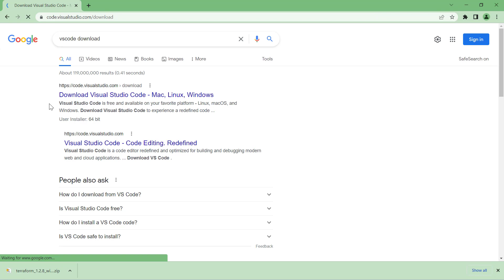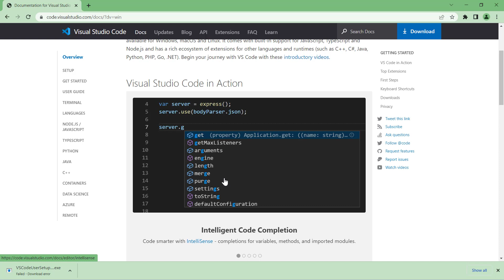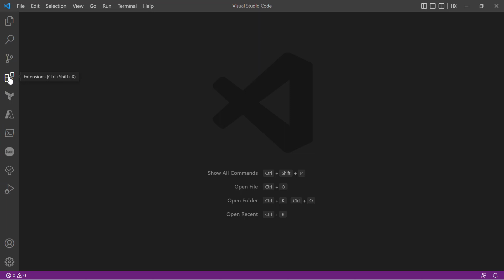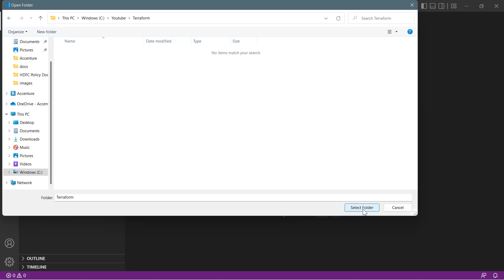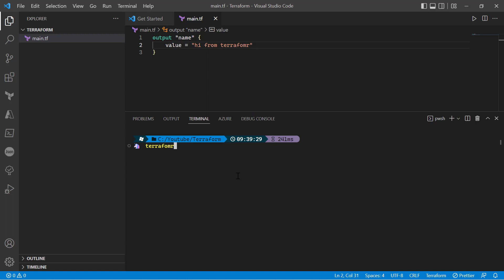06 Terraform SE03 | Setup Visual Studio Code and Terraform extension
In this video you will learn Install VisualStudio Code and Terraform extension